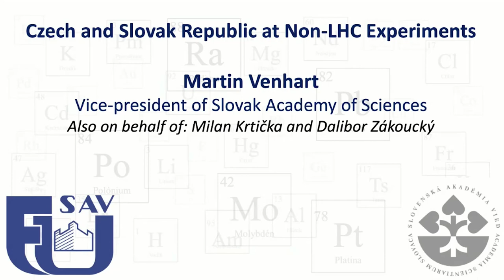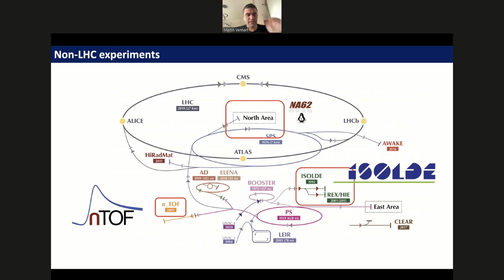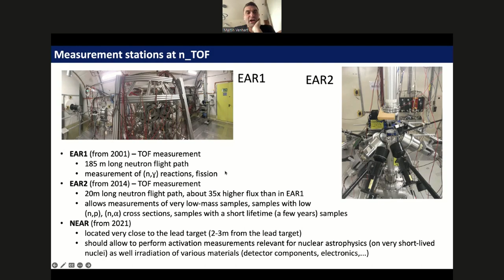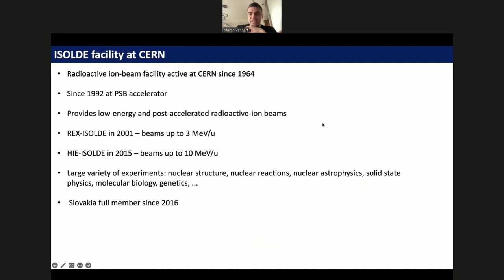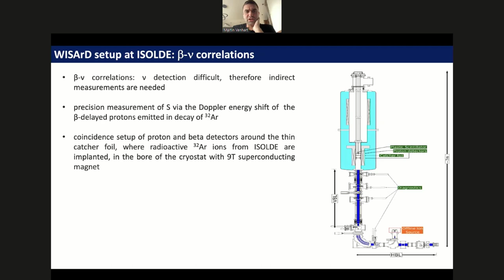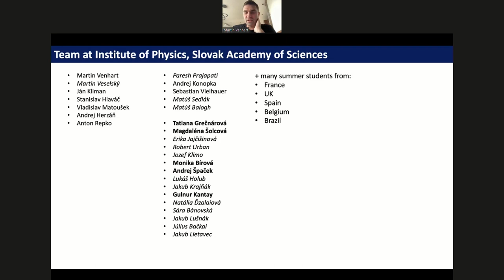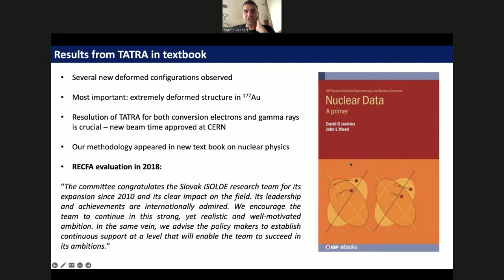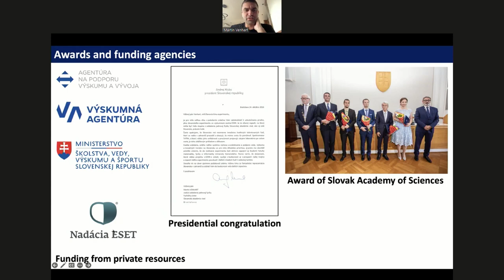Martin Venhart: Czech and Slovak Republic at Non-LHC Experiments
30. výročí vstupu ČSFR do @CERN (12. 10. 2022)